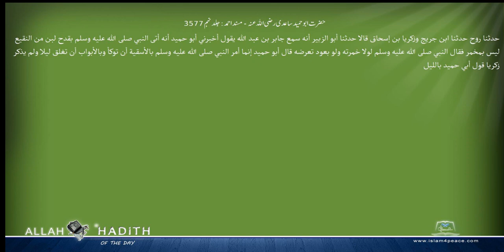حضرت ابوحمید ساعدی رضی اللہ عنہ مسند احمد Musnad Ahmad Islam4Peace com